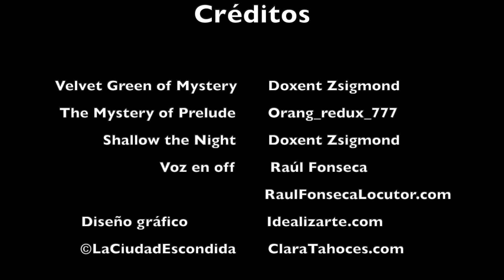La Ciudad Escondida (LCE) / El observatorio secreto de El Capricho / Clara Tahoces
Con motivo de la aparición de mi próxima novela, estamos colgando una serie de especiales sobre el jardín de El Capricho y su simbología oculta. Hoy hablamos sobre un extraño agujero que pasa desapercibido en el jardín, pero que tiene una función que se activa una vez al año. ¿Quieres saber qué es este agujero y para que sirve?
Libro sobre El Capricho ("El jardín de las brujas")